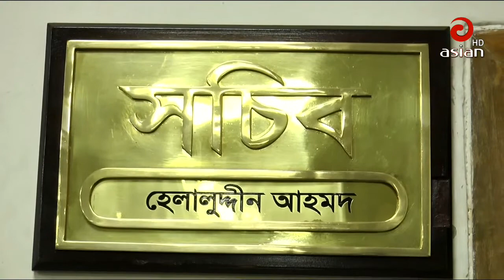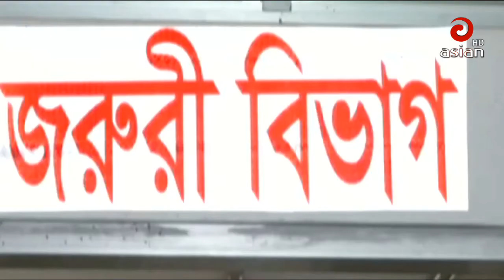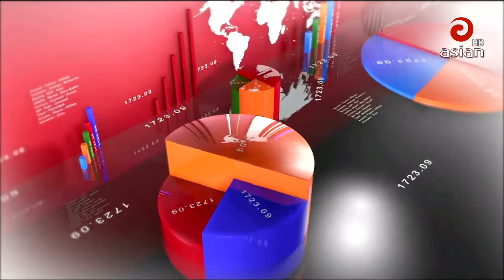এশিয়ান টিভির রাত ০৯ঃ৩০ টার সংবাদ | Asian TV News 30 | 18 November 2018 | Last Asian TV Bangla News